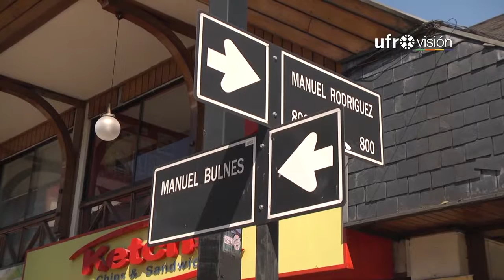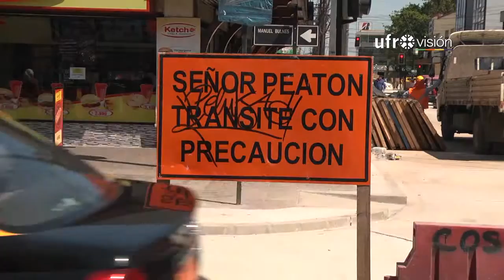Continúan las molestias por retrasos en obras de calle Rodríguez de Temuco - Ufrovisión